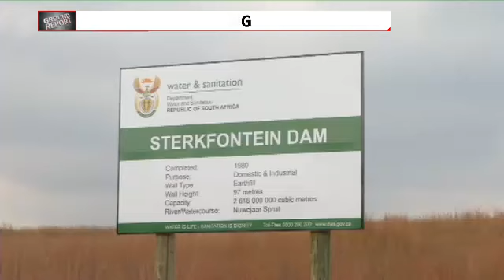President Zuma launches Maluti-A-Phofung Special Economic Zone